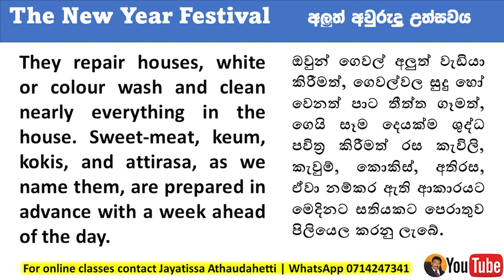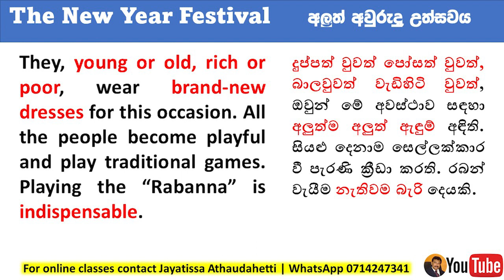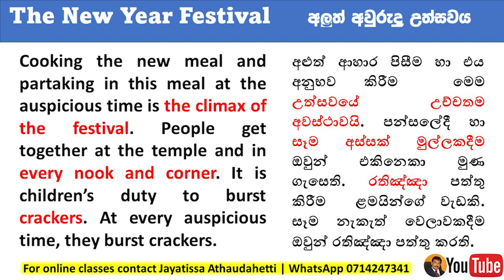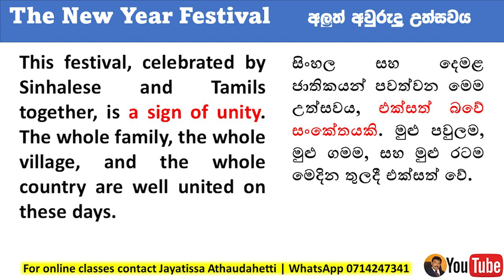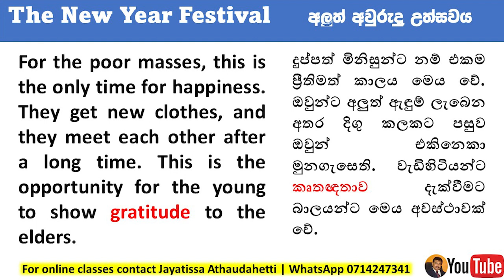The Sinhala And Tamil New Year සිංහල සහ දෙමළ අළුත් අවුරුද්ද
Dear viewers,
In this lesson, I am going to teach you how to write an essay on the Sinhala and Tamil New Year. Through this, you will be able to improve your reading and writing skills while learning grammar and vocabulary.
The new year festival, Festivals in Sri Lanka, how Sinhala and Tamil new year is celebrated,
Jayatissa Athaudahetti.